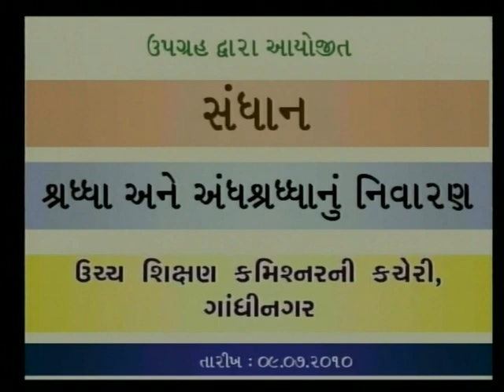શ્રધ્ધા અને અંધશ્રધા નિવારણ 1